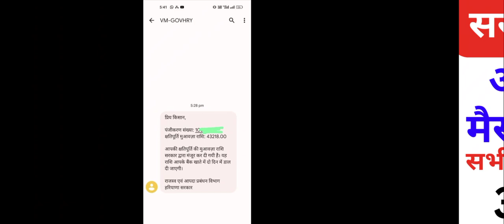खराब फसल का किसानों के खाते में मुआवजा डाला | सरसों का मुआवजा 2023,Kharab fasal ka muaawja kabmilega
30 घंटे में जारी होगा सरसों का मुआवजा 2023,Kharab fasal ka muaawja, sarson ka muaawja kab milega2023

सरसों का मुआवजा2023,Kharab fasal ka muaawja, मुआवजे के लिए शिकायत कैसे लगाएं, शिकायत लगी यानहींदेखें

सरसों का मुआवजा2023,Kharab fasal ka muaawja,मुआवजे के लिए कम जमीन वेरिफाई दिखा रहा उसका क्या कारण है

Eक्षतिपूर्ति portal Statusदिखा रहा उनको सरसों,गेहूं का मुआवजा मिलेगा 2023,कैसे देखे कितना मुआवजा फसल

जिनका Status PMFBY दिखा रहा क्या उनको सरसों गेहूं का मुआवजा मिलेगा 2023 | कैसे देखे कितना मुआवजा फसल

25से100% के बीच वालों को नहीं मिलेगा |जिसको सरसों,गेहूं का मुआवजा मिलेगा उनकी फाइनल लिस्ट जारी 2023

सरसों, गेहूं का मुआवजा कब मिलेगा 2023 | कपास,बाजरे का बीमा कब मिलेगा | kharif 2022ka Bima kab milega

E क्षतिपूर्ति पोर्टल पर जिनका स्टेटस ब्लैंक या Subquery दिखा रहा है क्या सरसों का मुआवजा मिलेगा 2023 दोस्त मुआवजे के स्टेटस के बारे में एक और बड़ी अपडेट अभी-अभी निकल कर आई है

देखो जी कितने घंटे में जारी होगा खराब फसल का मुआवजा | सरसों का मुआवजा कब आएगा 2023 | गेहूं का मुआवजा

सरसों का मुआवजा कब मिलेगा 2023 | खराब फसल का मुआवजा लेने के लिए अंतिम मौका जल्दी करो सभी आवेदन 2023

सरसों का मुआवजा 2023 | सरसों का मुआवजा कब मिलेगा  | खराब फसल का मुआवजा | सरसों का मुआवजा 2023 | सरसों का मुआवजा कब मिलेगा  | पटवारी की रिपोर्ट क्या रही | खराब फसल का मुआवजा

सरसों का मुआवजा 2023 | सरसों का मुआवजा कब मिलेगा  | पटवारी की रिपोर्ट क्या रही | खराब फसल का मुआवजा

hello mere pyare Kisan bhaiyon aapko is video mein bataya gaya hai ki sabse kam ho ja kab milega dekho ji kaun se jile ko sabse pahle mauja milega 2023 mein kharab aur kaun se jile ko milega kitne mahine mein milega

सरसों का मुआवजा कब मिलेगा | देखो जी अभी कौन से गांव में कितना मुआवजा मिलेगा 2023 में खराब फ़सल

सरसों का मुआवजा कब मिलेगा 2023 | मुआवजे से पहले आईं बड़ी खुशखबरी | सरसों की सरकारी खरीद कब से शुरु?

सरसों का मुआवजा कब मिलेगा | देखो जी आपका मुआवजा आएगा भी या नहीं | खराब फ़सल का मुआवजा कब मिलेगा
Your Quaris-
किसानोंकेखातेमें50000₹आनेशुरू
किसानोंकेखातेमें50000₹आनेशुरू
Your Quaris -
hello mere pyare दोस्तों आपको इस वीडियो में बताया गया है कि E क्षतिपूर्ति पोर्टल पर चाहे आप का कोई भी स्टेटस दिखा रहा हूं जैसे एक फसल का मुआवजा मिल रहा है, या फिर कम दिखा रहा है मुआवजे के लिए फ़सल,
या आपको पीएमएफबीवाई दिखा रहा है स्टेटस में मेरी फसल मेरा ब्यौरा के E क्षतिपूर्ति पोर्टल पर
yah mere pyare doston aap ka pahle status 25 से 100% के बीच दिखा रहा था और अब 0 से 24% के बीच दिखा रहा है तो क्या आप को मुआवजा मिलेगा
हेलो मेरे प्यारे दोस्तों आपको इस वीडियो में बताया गया है कि सरसों का मुआवजा कब मिलेगा2023,
 खराब फसल का मुआवजा कब मिलेगा 2023,
 मुआवजा के लिए कम जमीन वेरीफाई है उसका क्या कारण है